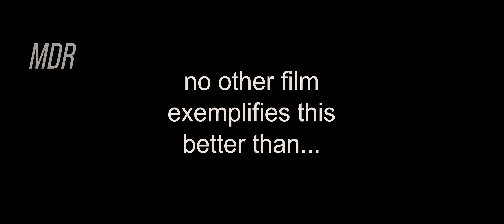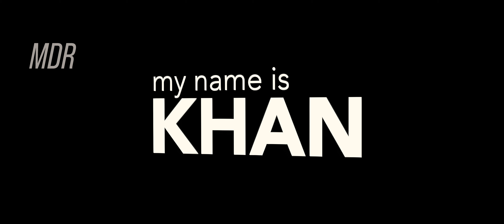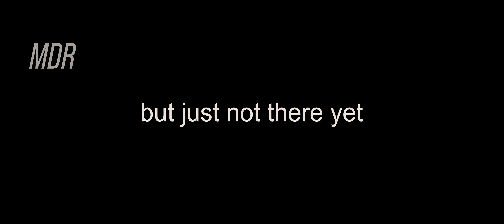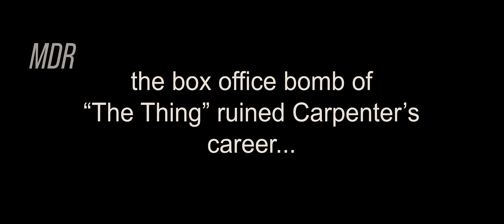My Name Is Khan — 13 Years Later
"My Name Is Khan, And I'm Not A Terrorist" — Shah Rukh Khan in "My Name Is Khan".

Yello! This is Movie Detective Run. Rarely discussed despite its 'classic' status and commercial success, "My Name Is Khan" remains to me: Shah Rukh Khan's most important film.

In an analysis that I've been wanting to make since years, I finally clear the air about my thoughts on the 2010 film "My Name Is Khan" by seeing in retrospect: why the film holds significance in the eyes of many, so much so that the audience of "Movie Detective Run" voted it as the most popular MDR episode idea in recent memory.

So, here it is: "My Name Is Khan — 13 Years Later"...

Source —
Dharma Productions; My Name Is Khan (2010)

Music —
1. Khan Theme from "My Name Is Khan (Original Motion Picture Soundtrack)" by Shankar Ehsaan Loy